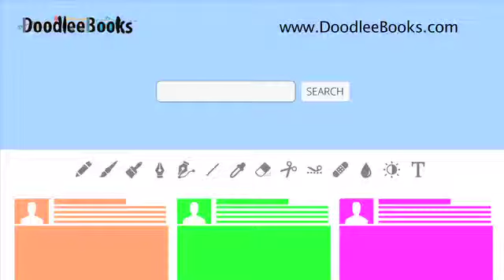The DoodleeBooks store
the store can be searched using many variables to find stories that are perfect for your child.

We unveiled a demo of the DoodleeBooks app at Book Expo America in New York in May 2014, and WOW what a response! Especially the educators, teachers, and librarians, and those working with kids who have autistism and special needs. Autistic kids, those with Down Syndrome, Dyslexia, and others who struggle with text and/or use different learning modalities have an opportunity with DoodleeBooks to learn using whatever style works for them - visual, auditory, or kinesthetic.
DoodleeBooks is a great tool for teachers, educators, librarians, and parents who understand the benefits of UDL (Universal Design for Learning). The app is a fun way for all kids to engage with stories in creative ways.
will be providing a searchable bookstore of titles, each of which can be personalized by the app itself, making the child the star of the story. Also available will be collections of clipart, print editions of the book the child has illustrated.

Just consider the rise in a child's self-esteem when he or she is the star of the story and with easy tools the child can insert pictures of him or herself, draw, insert shapes and clipart to build illustrations. Our kids need tools like this that enhance their self-esteem and help them connect with stories.

so you will know when we launch in the market (planned October 2014), what new titles are added to the DoodleeBooks 'shelves', to see some of the great pictures created by the DoodleeKids, and so much more. Any child can be a DoodleeKid when they have access to an iPad. More and more classrooms and libraries are using iPads as a tool for learning.
This is a new publishing format for children's content. Authors who write stories that will work as a personalized story are welcome to submit their

Video by Terry Lamb and Videosyncracy - he has a YouTube channel, too.

A big shout out and special thanks to our wonderful media sponsor PressPad!

PressPad is a mobile app and marketing platform for magazine publishers.

Mission:
We believe in mobiles and their selling potential. We also know that publishing is tough and publishers enter App Stores with little or no knowledge about mobile sales. This is why we made a commitment to educate our customers about all things mobile and to put our own revenue on the line. We developed a business
model in which we don't make money unless our clients do.